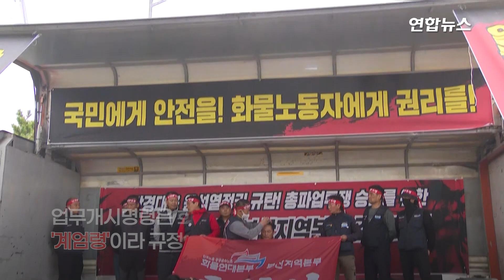화물연대,업무개시명령 정면 거부…전국 16개 거점서 '삭발투쟁' / 연합뉴스 (Yonhapnews)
화물연대,업무개시명령 정면 거부…전국 16개 거점서 '삭발투쟁'

    (서울=연합뉴스) 민주노총 공공운수노조 화물연대본부(화물연대) 총파업 엿새째인 29일 정부가 업무개시명령을 발동하고 강경 대응에 나섰습니다.

    화물연대는 업무개시명령을 '노동자 계엄령'으로 규정하고, '삭발투쟁'으로 맞섰는데요.

    양측의 대응 강도가 더 세지는 가운데 산업계 피해가 확산하고 있습니다.

    화물연대는 정부의 업무개시명령을 "화물노동자에게 내려진 계엄령"이라며 강도 높게 비판했는데요.

    전국 16개 거점에서 열린 결의대회에서 지도부는 일제히 삭발하면서 정부에 업무개시명령 철회를 촉구했습니다.